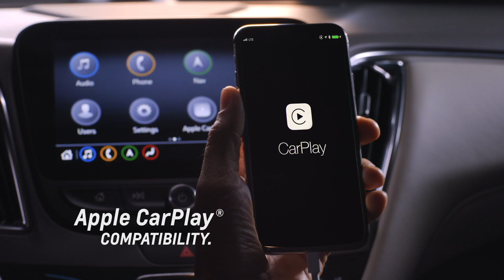Chevrolet Malibu - Apple CarPlay™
With available Apple CarPlay™, you can now access selected apps right from the Infotainment Display System or through voice commands.

Learn more about GMC - Chevrolet - Cadillac